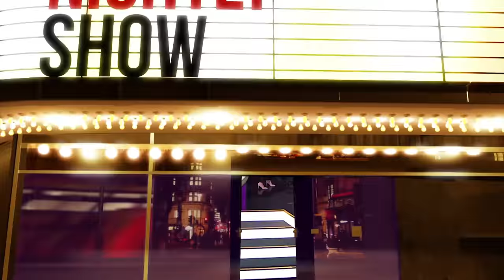Katherine Ryan CASH ME OUSSIDE HOWBOUDAH | The Nightly Show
The brilliant Katherine Ryan drops by and storms through her stand up set with some excellent new material.